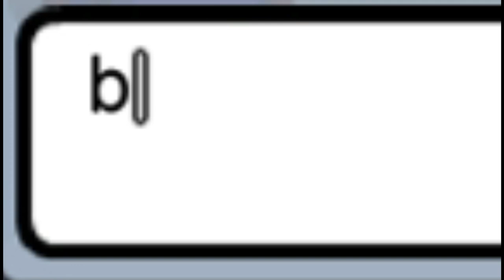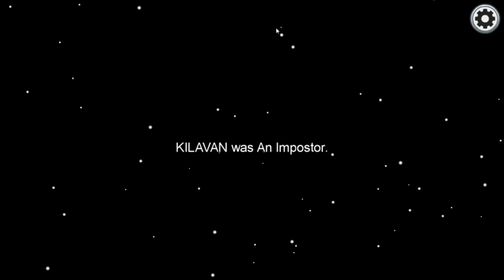Among us funny moments #2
iq 0,5 IMPOSTOR and hacker IMPOSTOR or second IMPOSTOR